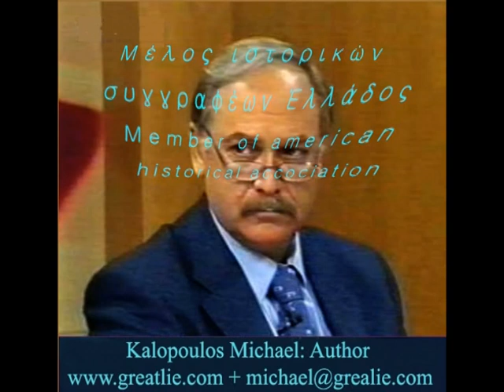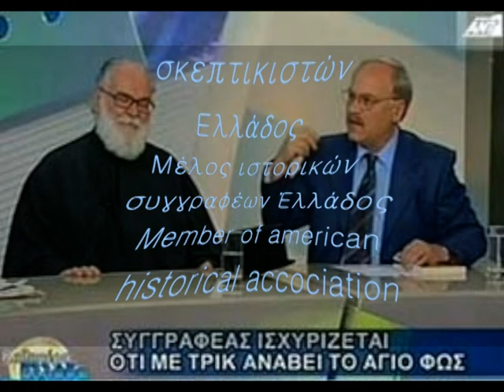ΚΑΛΟΠΟΥΛΟΣ Radio New York 1/3 Περί Απόλλωνος.mpg